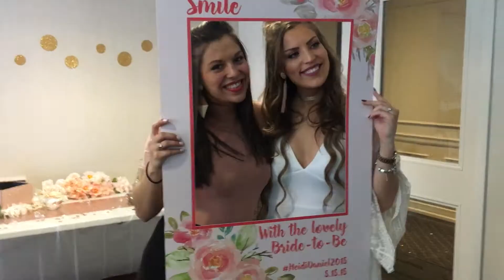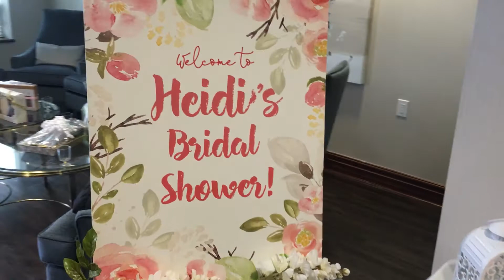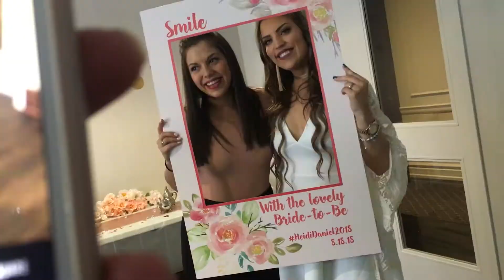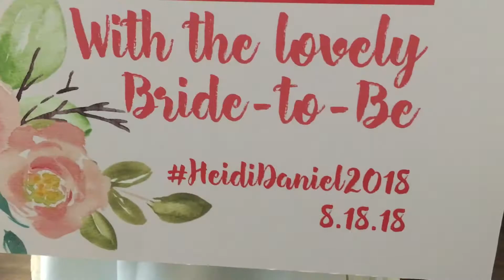SURPRISE BRIDAL SHOWER | PROJECT BRIDE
Sign up for Ebates to get CASH BACK on your online shopping

My Etsy jewelry shop